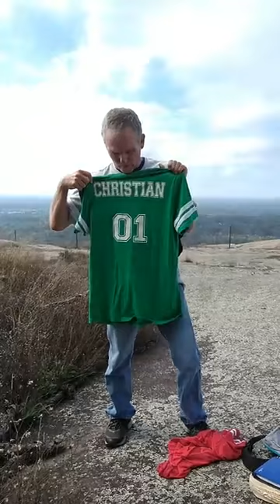The Mind Of The Man Episode 2 (Stone Mountain)